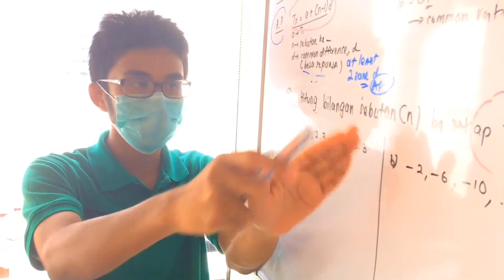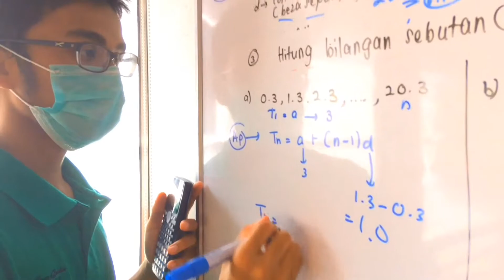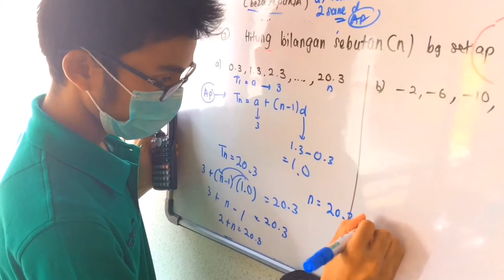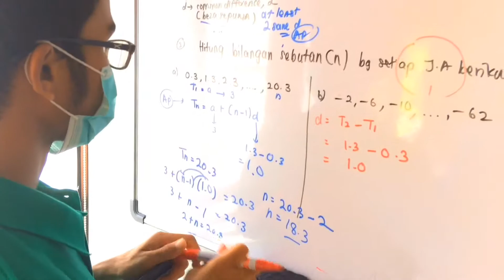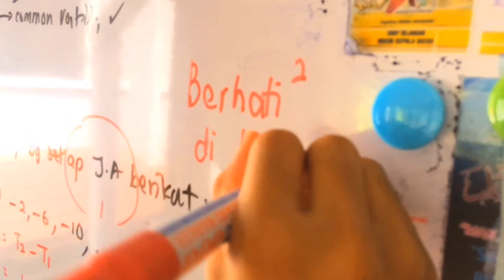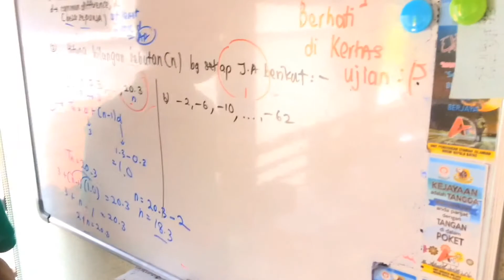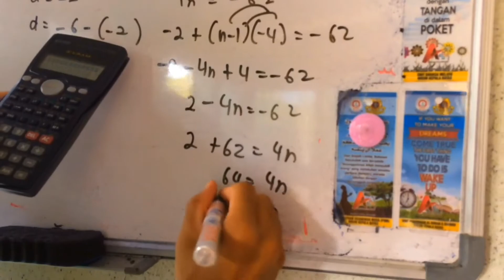Progression ( Add Math Form 5 ) -Part 3 | EPS 15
•Assalamualaikum & Salam Sejahtera kepada semua!Selamat datang ke YouTube channel Kkm Corporation ! Channel ini mempunyai pelbagai jenis Content iaitu Learning Videos , Gaming Videos dan lain-lain .

 •Untuk video pembelajaran kali ini , kami akan kupaskan mengenai tajuk bab 1 Matematik Tambahan Tingkatan 5 yang bertajuk Progressions / Janjang . Bahagian yng ke-3 !😊👍🏻

🔥INTRO🔥

•Edit oleh Fitri dengan menggunakan Aplikasi KineMaster yang boleh didapati secara PERCUMA di Apple App Store dan Google Play Store !!📱👍🏻

•Video diedit menggunakan aplikasi KineMaster dan IMovie 📱👌🏻

—❗️JADUAL KKM CORPORATION❗️—

* Video pembelajaran dan video gaming akan release sekurang-kurangnya 1 video dalam seminggu

AKAN DATANG

* Vlog !🔥🤩
* LET’S PLAY FIFA 19 !⚽️🔥
* LET’S PLAY FORTNITE

🔥KKM ARMY🔥
( team )
1. Fitri Hilmi
2. Danial Adzfarrizam
3. Rayyan
4. Firdaus
5. Imeilda

-TERUSKAN MENYOKONG CHANNEL INI-❗️❗️❗️❗️❗️❗️❗️❗️❗️❗️❗️❗️❗️